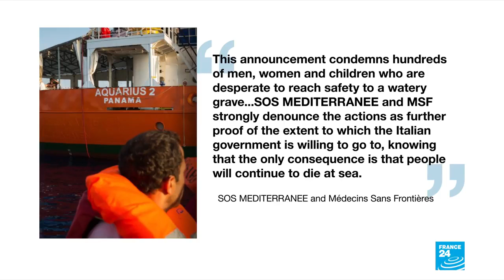Charities Slam Italy As Migrant Ship's Registration Revoked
September 24, 2018 - Two charities on Sunday lambasted Italy for pressuring Panama into revoking its flag from migrant rescue ship Aquarius, warning the move deals a "major blow" to humanitarian missions off Europe's southern coasts.